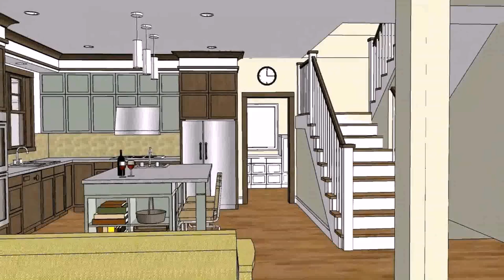Interior Design Bungalow House Philippines (see description) (see description)